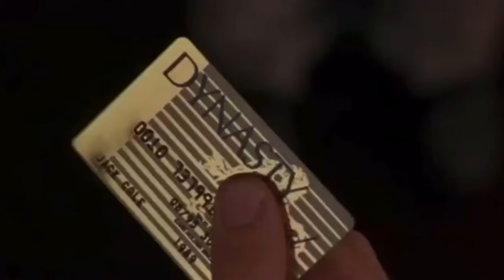The Hanggai, Ultimate Violence Compilation.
Hanggai music video with The songs “Horse of colours” “transistor radio made in Shanghai” & “this is Hanggai”
A glorious compilation of deaths and violence from movies.
I am a cursed undead corpse, I obviously do not own any of the rights to this, see you in the thirsty devil.